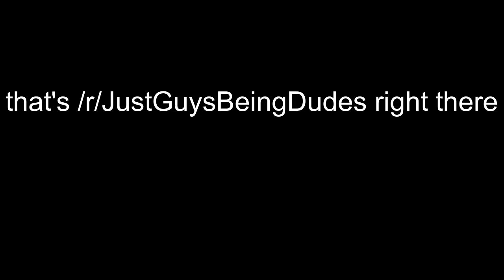Restaraunt staff takes over stream (GONE WHOLESOME) (jennnyluv)